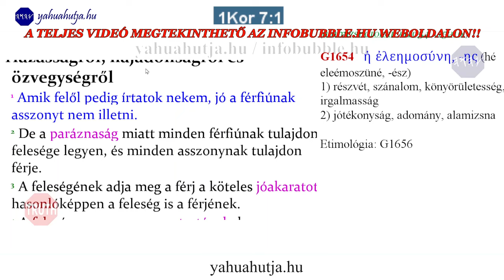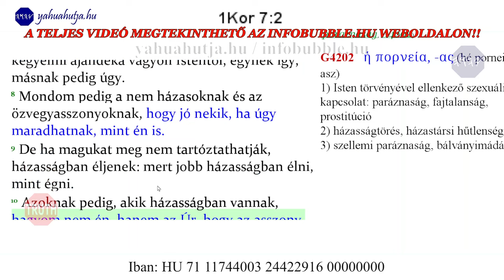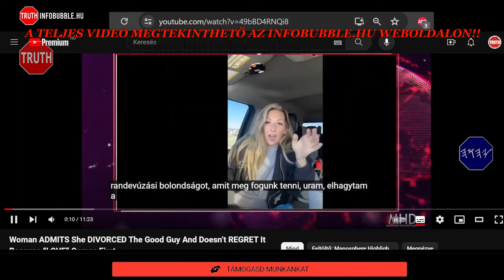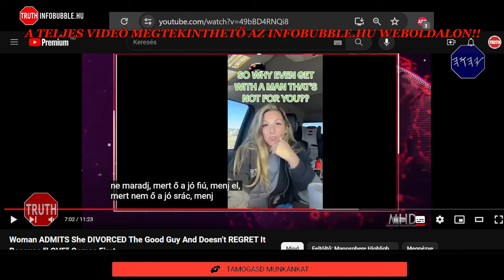A HÁZASSÁG HALÁLA